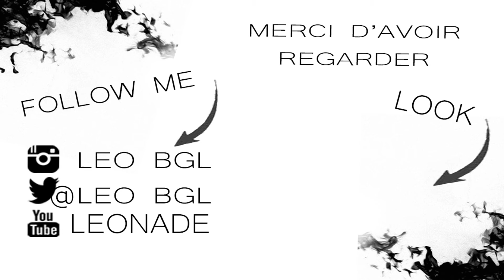MES ENVIES SNEAKERS !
👽Mais Réseaux
👻Snap-leo bgl

🎥Materiels🎬
📷canon g7x
🎬Montage sony vegas
🎥Go pro

7 € de réduction pour vous inscrire sur l’offre de votre choix à avec mon code « Leonadegamo7 »
300 points offerts sur ZappyDay – le site qui vous fait gagner plein de cadeaux facilement en cliquant